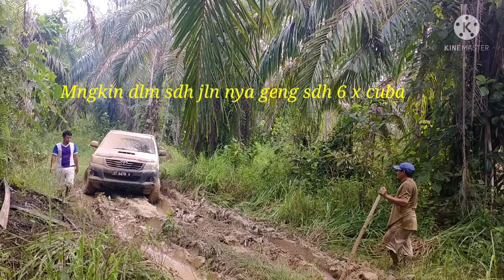Kinabatangan generations sangau#Angkat buah sawit (Part 10)Jalan cukup mencabar